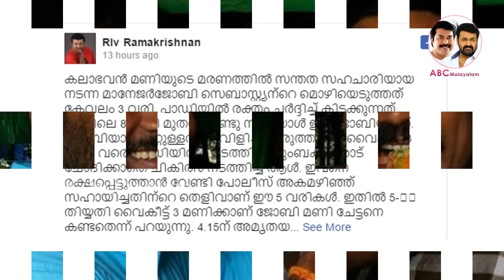മണിയുടെ മരണത്തിനു കാരണക്കാർ ഇവർ | RLV Ramakrishnan facebook post against mani's manager